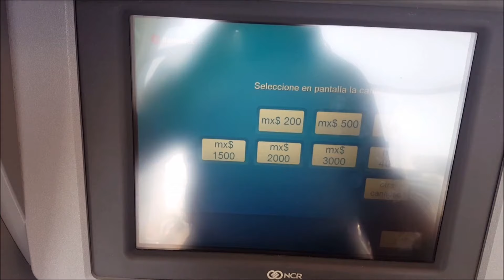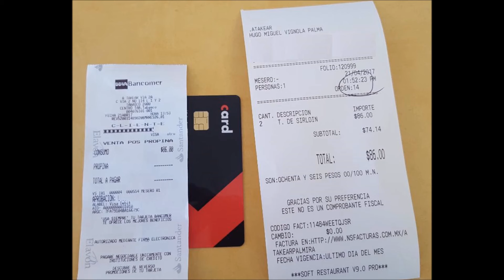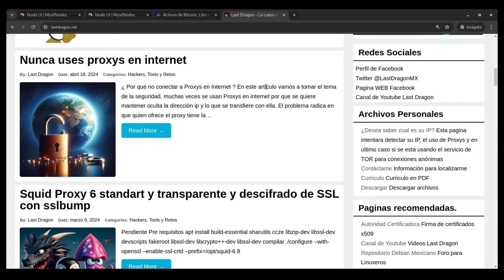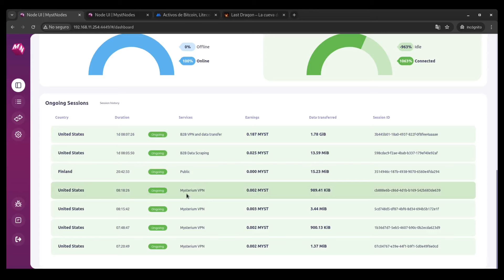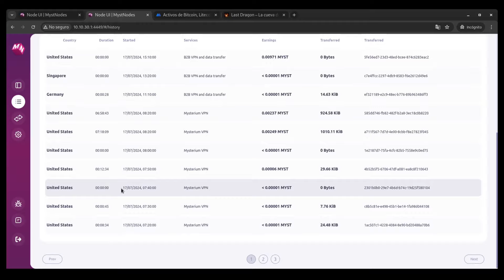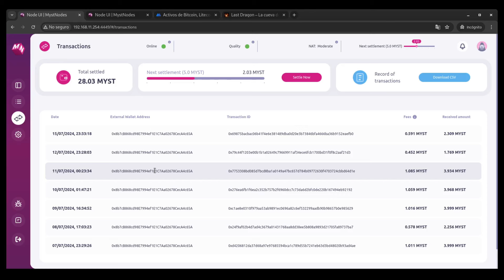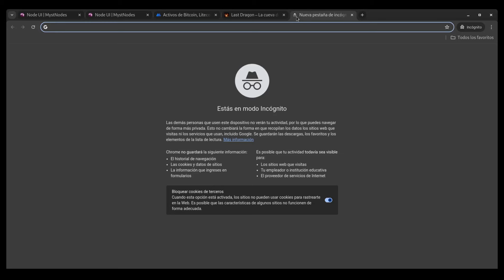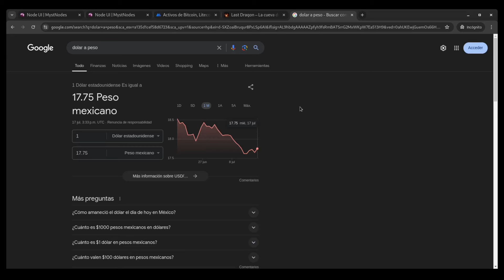Mysterium VPN y por que aun no son negocio las criptomoneda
Este video habla de por que no es un negocio poner nodos de salida de Mysterium VPN y como se benefician otros de las monedas como Bitcoin